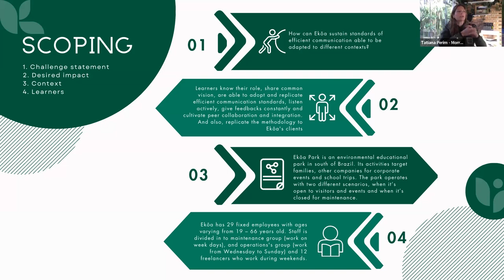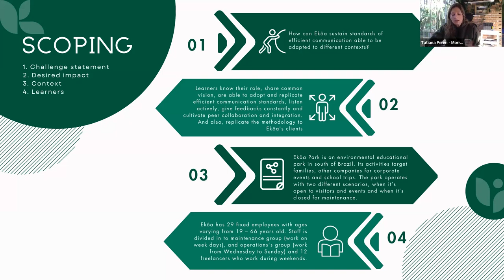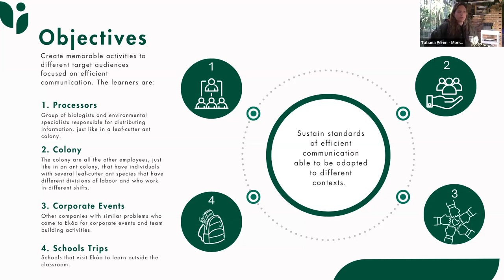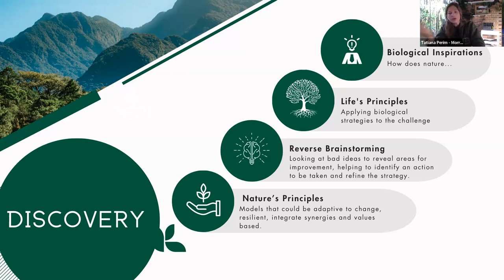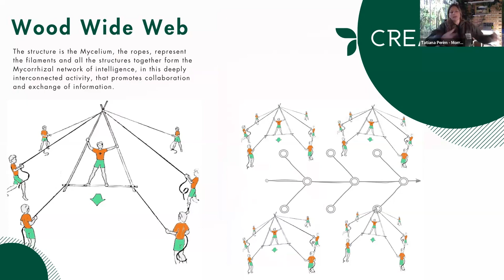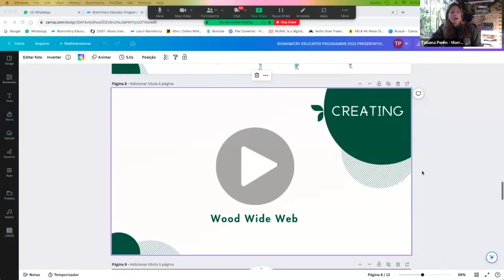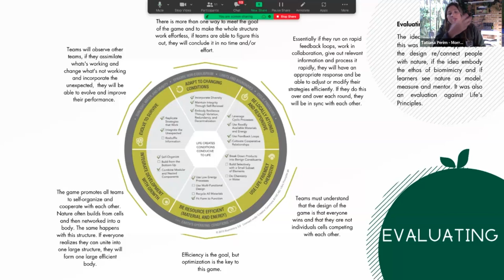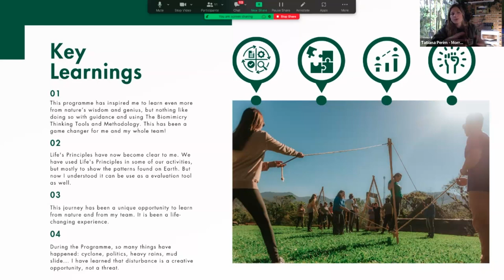Biomimicry and the Wood Wide Web with Tatiana Perim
This presentation was created by Tatiana Perim. This forms part of the Biomimicry Educator Programme, which learn more about